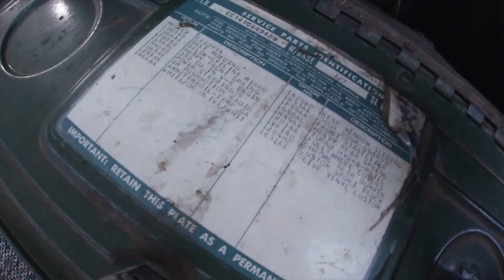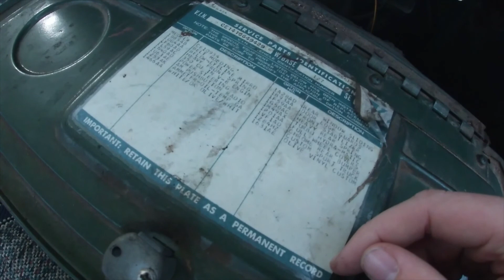Wife's 1971 C10 Part 2 | Phillips Phabworks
In this video we look at the truck more and do a few things to get it closer to cool!